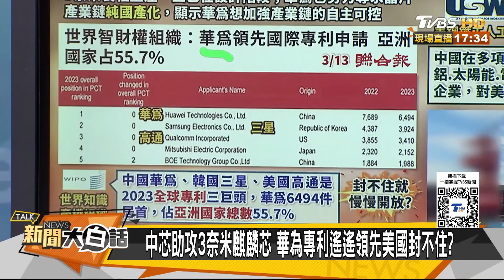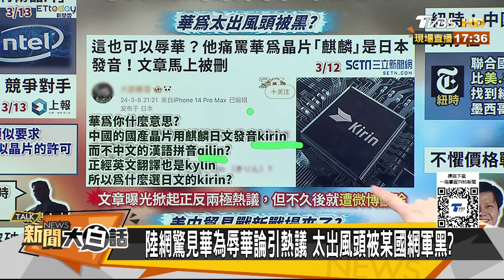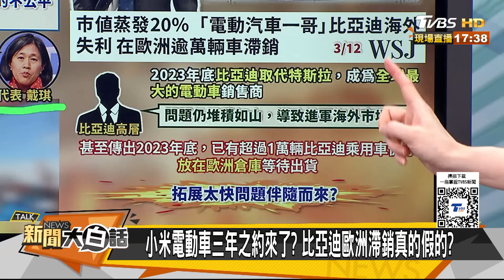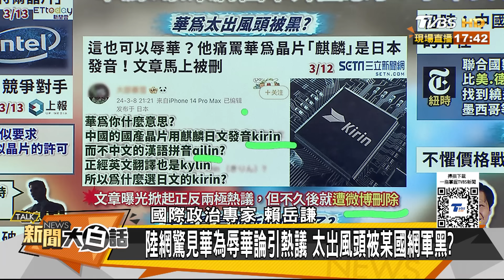陸媒爆華為3奈米晶片要來了 美連陸造船苦力都不給活了 新聞大白話 @tvbstalk 20240313